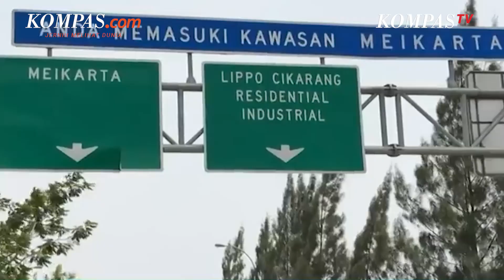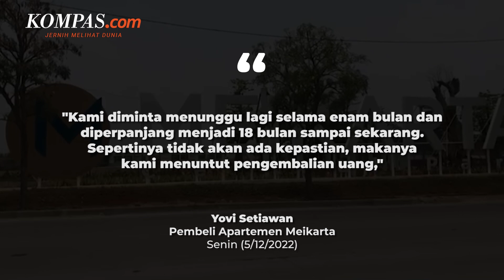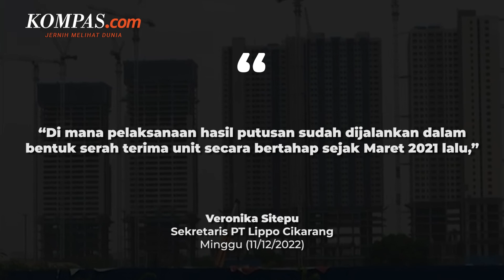Proyek Apartemen Meikarta Mandek, Grup Lippo Beri Penjelasan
KOMPAS.com - Para pembeli apartemen di proyek properti Meikarta, Cikarang Kabupaten Bekasi menuntut pengembalian uang lantaran tak kunjung menerima unit yang telah dibayarkan.

Sekitar 100 orang yang tergabung dalam Perkumpulan Komunitas Peduli Konsumen Meikarta (PKPKM) mendatangi gedung DPR pada Senin (5/12/2022), memohon bantuan kepada DPR untuk menyelesaikan perkara ini.

Sementara itu, Grup Lippo melalui anak usahanya yang membawahi proyek Meikarta, PT Lippo Cikarang menjelaskan bahwa perselisihan dengan para pembeli sebenarnya sudah diselesaikan di pengadilan.

Sekretaris PT Lippo Cikarang, Veronika Sitepu mengatakan, penyerahan unit apartemen akan dilakukan secara bertahap lantaran terdapat kendala dalam proses pembangunannya.

Adapun serah terima unit secara bertahap dilakukan sejak Maret 2021 hingga tahun 2027 mendatang.

Penulis: Muhammad Idris
Penulis Naskah: Timothy Afryano
Narator: Timothy Afryano
Video Editor: Muhammad Zukhruf Tamzidillah
Produser: Okky Mahdi Yasser
Music: Outside the Universe - Joel Cummins, Kris Myers, Andy Farag